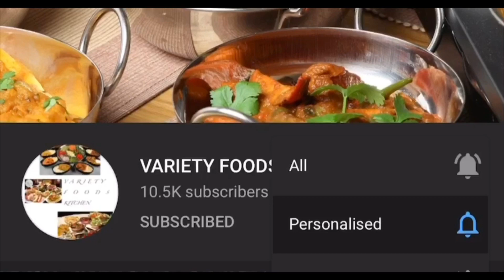தக்காளி தோசை|தக்காளி வெங்காய தோசை|Thakkali dosai|Thakkali dosa recipe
welcome to variety foods kitchen,today at variety foods kitchen we have made a special dosa variety-தக்காளி தோசை/thakkali dosai.we use some tomatoes,garlic,red chili and some spices and blend the paste.we then add the tomato paste to our normal dosa batter and mix it and fry it in our dosa pan.Do try our தக்காளி வெங்காய தோசை from our thakkali dosa recipe video and share your feedbacks with us.